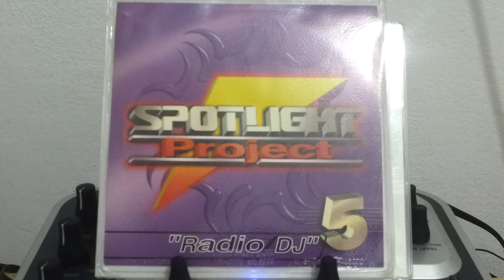INDIGO BLUE - YOU AND ME ( DOWNTEMPO SOUL )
SPOTLIGHT PROJECT "RADIO DJ" 5